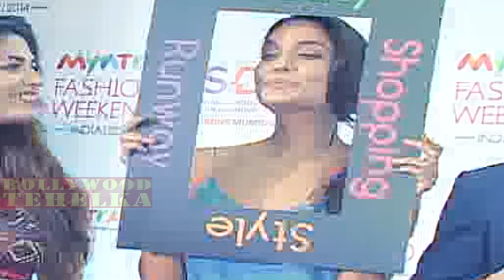Waldrobe Malfunctions का शिकार हो गई Deepika Padukone | Salman Khan Black Buck Case || Top 5 News